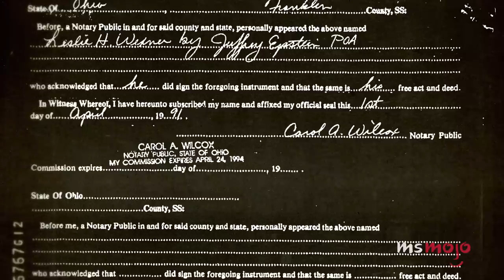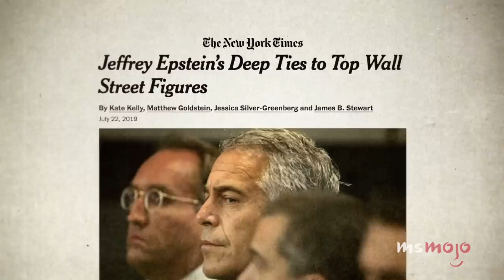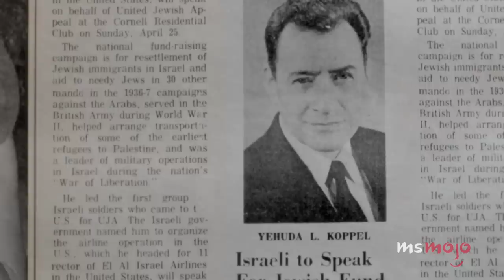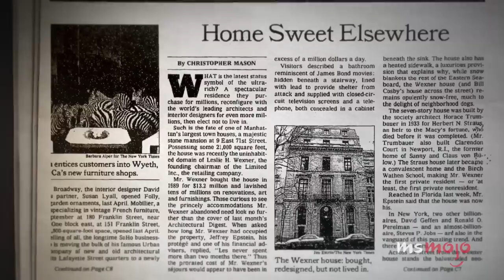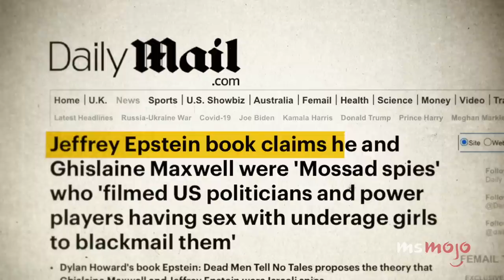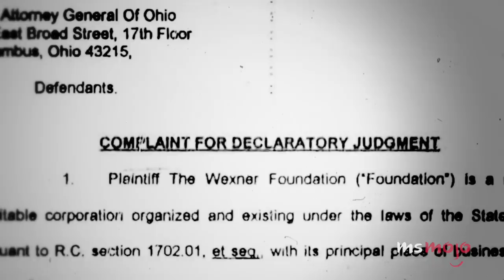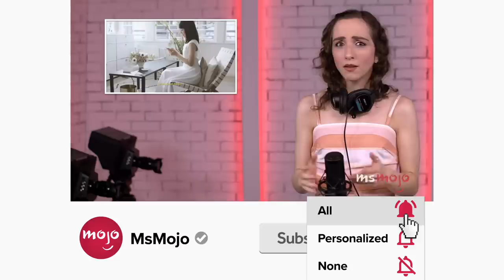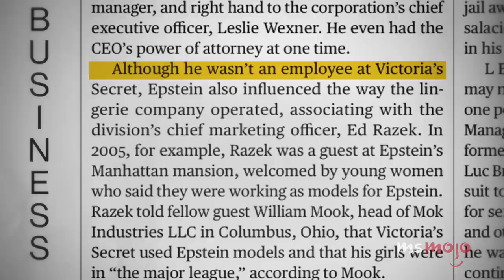Top 10 Shocking Reveals in Victoria's Secret: Angels and Demons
"Victoria's Secret: Angels and Demons" is full of shocking reveals. For this list, we’ll be looking at the most scandalous things we learned from the Hulu docuseries. Our countdown includes YLK fund, southern air transport, Cindy McCain knew what Epstein was doing, and more! Did YOU watch "Victoria's Secret: Angels and Demons?"